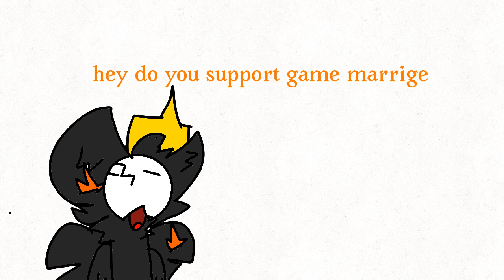idk wut to call this